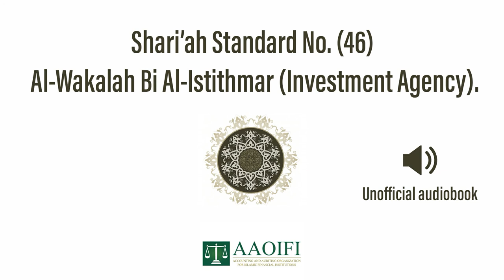AAOIFI Shari'ah Standard No. (46) Al Wakalah Bi Al Istithmar (Investment Agency). (Audio)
AI-Generated Audio
While playing this video, you may activate the auto-generated subtitle/clause captions, or look at the AAOIFI Shariah Standards book for a better understanding.